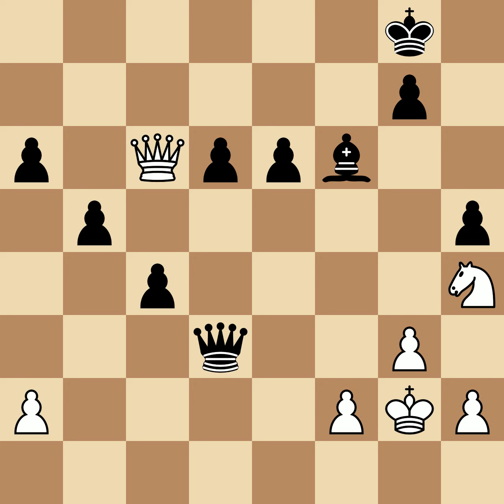Bird, Henry Edward vs Chigorin, Mikhail | Hastings, 1895, 1|2-1